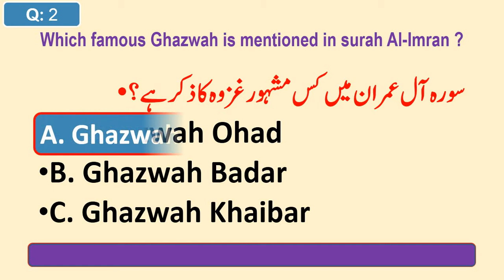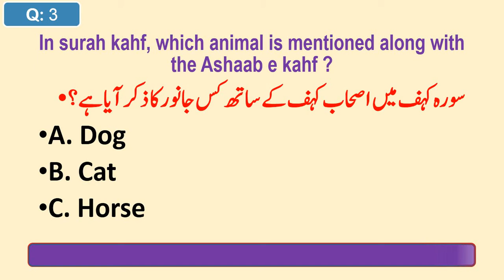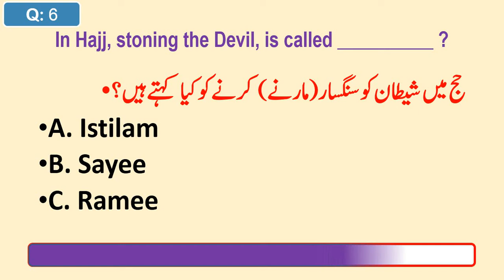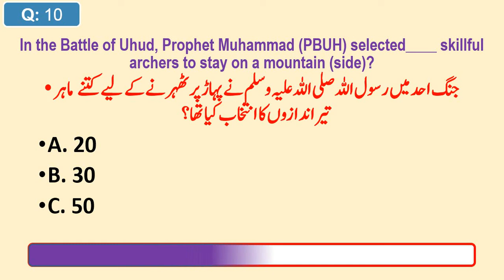Islamic General Knowledge in English and Urdu Quiz : Job Test GK : اسلامی معلومات part 16